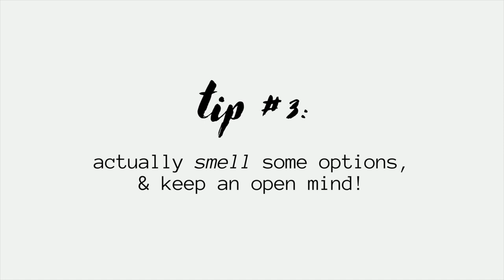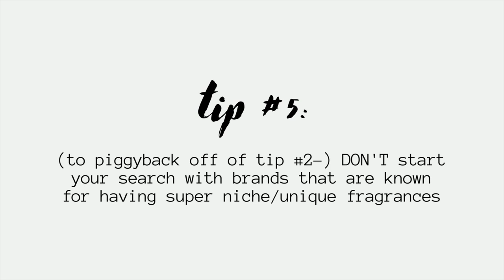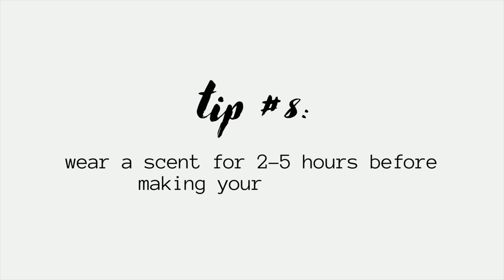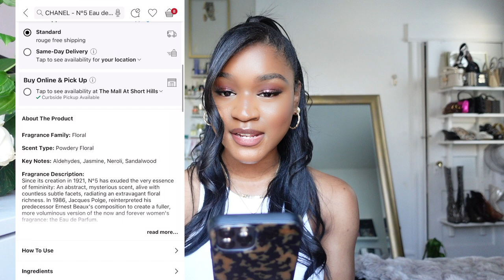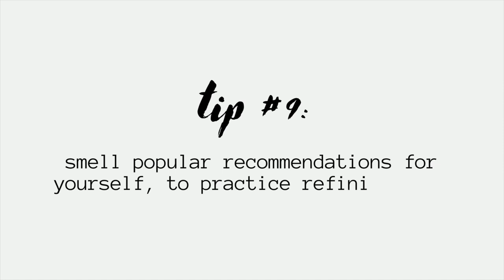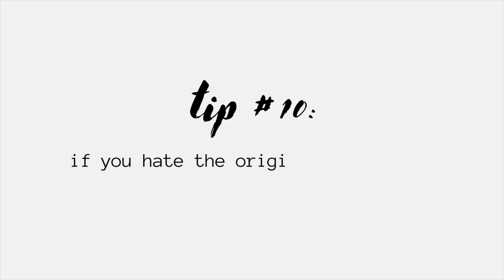FRAGRANCE 101 | Find Your Signature Scent + Terminology + How to Shop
❤︎ products mentioned: ❤︎

❤︎ skip to the knowledge you need ❤︎
0:00 hey FINE crew!
0:49 perfume concentration
1:26 eau fraiche / body mist
1:59 eau de cologne
2:09 eau de toilette
2:32 eau de parfum
03:23 fragrance oil
4:47 perfume pricing
5:15 Sephora & Ulta vs. department stores
6:01 where to start (Margiela, Tom Ford, & Jo Malone)
7:10 where not to start
7:58 pay attention to what you hate
9:30 window shop online
9:56 fragrance notes (top, heart, & base)
11:55 scent types / fragrance family
12:22 how to shop for fragrance online
13:43 fragrance recommendations from other people
14:01 fragrances with different versions
15:09 valentine's day fragrances

❤︎ let's shop! ❤︎
- amazon recommendations
- every product ever mentioned on my Youtube: shoplist.us/brittneyfhughes